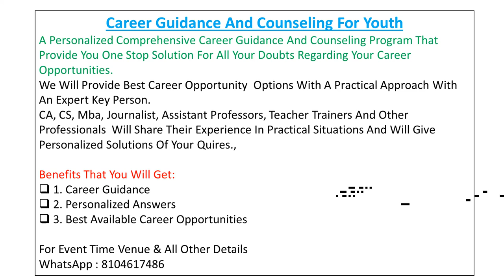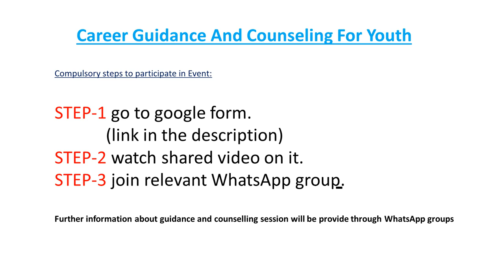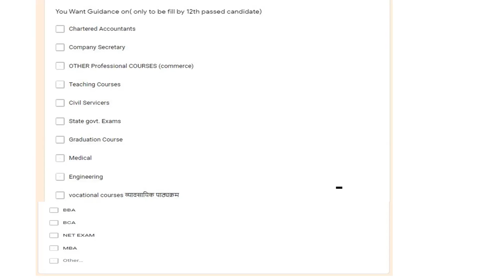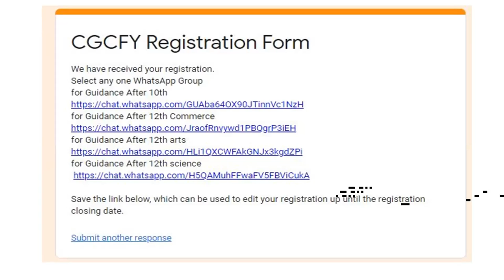career guidance after 10th | career guidance after 12th | CGCFY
Topic: career guidance after 10th | career guidance after 12th | CGCFY |
In this Video we will discuss about Career Guidance and counseling for Youth. what next after 10th?, what next after 12th ?,  how to choose career after 10th ?,  how to choose career after 12th ?, बारहवी के बाद क्या करे ?,दसवीं के बाद क्या करे,  10वी के बाद कौनसा सब्जेक्ट ले? CA कैसे बनते है ? BBA OR BCA ,

Career Guidance and Counseling for Youth Event
A Personalized comprehensive career guidance and counseling program that provide you one stop solution for all your doubts regarding your career opportunities.
we will provide best career opportunity  options with a practical approach with an expert  key person.
CA, CS, MBA, Journalist, Assistant Professors, Teacher Trainers and other professionals  will share their experience in practical situations and will give personalized solutions of your quires.,

benefits that you will get:
1. career guidance
2. personalized answers
3. best available career opportunities

for event time venue & all other details

Here are the top books 📚📖📗📕📒📖📚 for CTET/REET/NET exams-2021
1. Pedagogy English Medium Book by Himanshi Singh
2.  Pedagogy Hindi Medium Book by Himanshi Singh
3.  4000+ MCQs Book by Himanshi Singh
4. 4000+ MCQs Book by Himanshi Singh on Amazon
6. hindi book for all exams by Dr KR Mahiya and Dr Vimlesh Sharma on Amazon